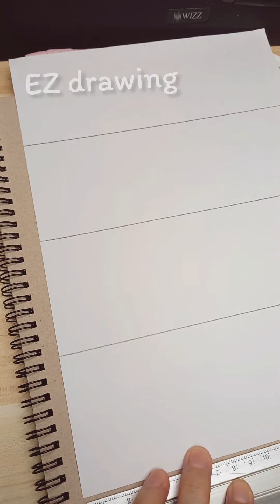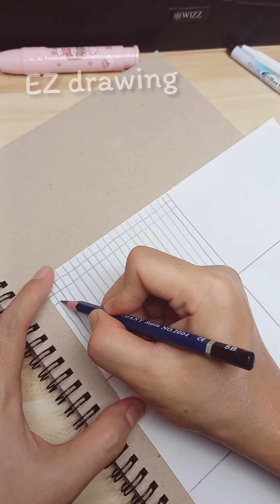อยากวาดรูปสวย(มือนิ่ง) ต้องดู!!!☆Ep.1/2024☆ การวอร์มมือก่อนวาด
✿ ห่างหายการวาดรูปไปนาน... ก็คิดถึง พอหยิบดินสอมาวาด
"มือก็แข็ง" วาดเส้นไม่คล่องมือเลยค่ะ
มีใครเป็นเหมือนกันบ้างคะ ?
วันนี้จะมาชวนเด็กๆ  มาวอร์มมือ เพื่อจะได้วาดคล่องให้ได้ดั่งใจเลย

แต่...ถ้าเป็นไปได้ ควรทำทุกวันนะคะ  !!!สำคัญมาก!!!
หรือ แรกๆ อาจจะทำซัก 2-3 ลายก่อนก็ได้
แล้วค่อยๆ เพิ่มลายไปเรื่อยๆ  เอาตามที่เด็กๆ มีเวลาได้เลยค่า...

ถ้าเด็กๆ วาดตามไม่ทัน
สามารถปรับความเร็วลดลงที่ "ตั้งค่า จุด 3 จุด" ตรงมุมจอ
แล้วเลือกความเร็วที่น้องๆ ต้องการ
หรือ จะกดหยุดไว้แล้วค่อยๆ วาดทีละขั้นตอน ได้น้า🤟

♥ Easy Draw. . .So cute ♥

ดาวน์โหลด ภาพระบายสี ตามคลิปในช่องของเรา
ฟรี... ได้ที่

 ( กด..กระดิ่ง ด้วยน้า )